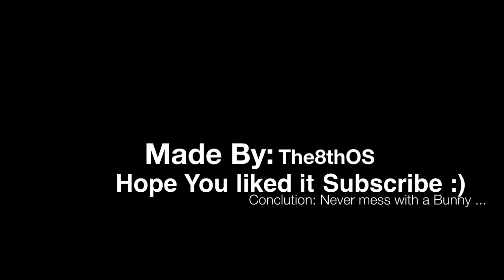FosRohDAH Rabbit (Chronicles of my not so epic Animation) [HD]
This is one of those videos I have worked a whole Moddafakin LOT on (for those who have watched my videos since a long time ago, you know it has been in production for more than 2 months). I have a lot of Hope on it, let's see how good you think it is :)